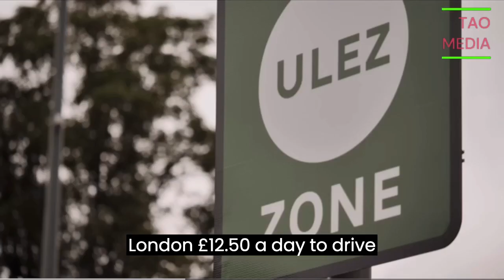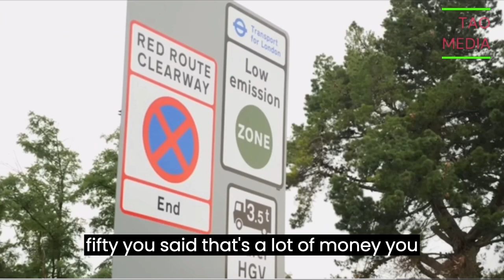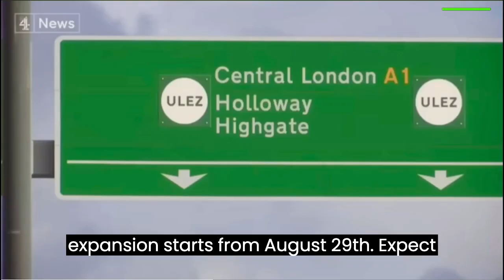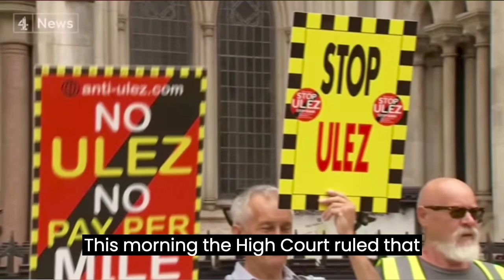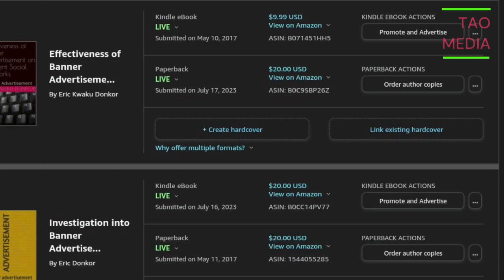breaking news and Politics HIGH COURT RULES ULEZ EXPANSION LEGAL